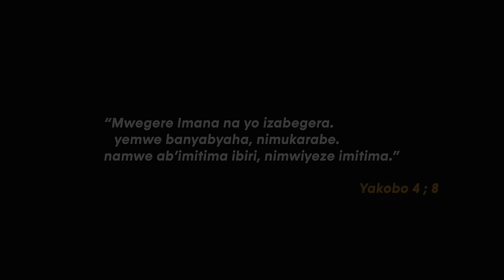IRIBA - Vestine and Dorcas (Official Video 2024)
MIE Presents .
Audio: Santana
DIRECTOR: SINTA FILMZ
ASS DIRECTOR:Hussein Traole
EDITOR: Chriss EAZY
WRITTER: Danny Mutabazi & Morodekayi
Guitars: Arsene & Gasige
Photographer : xander (MINE PICTURES)
costume designer : Incabure

EXECUTIVE PRODUCER: Mulindahabi Irene

IRIBA 💦 Lyrics

Igihe cyari kibaye kinini
ntegereje umwanzuro
Wa Nyiribihe 🙏
Erega niwe Umfatiye Runini
Yemeye no kwambikwa za Soni
Ntiyari kunyihorera
Nubwo navuze nongorera
Niyo abonye ngiye kugwa amanukira
Kundamira
Na wa musozi biruhanya
Yanshoboje kuwuterera

Niwe nkesha umwuzuro
Wa ya masezerano🎶
Niwe mvuga sinshidakanya
Yankijije amaganya x2

Chorus :
IMBARAGA ZAWE UWITEKA
MANA YANJYE ZITUMYE
NONGERA KUVOMA KU IRIBA
RY’AMASHIMWE 🎶

Eeeh Ni ukuri nta Jambo na rimwe
Uwiteka yavuze maze ngo rihere

Nimuze mwirebere amaboko ye akomeye

Yemwe abakire kure iyooo
Kure y’ijwi ry’ihumure
Ku mariba y’intonganya
Iyoooo hoya mwishidikanya

Niwe nkesha umwuzuro
Wa ya masezerano🎶
Niwe mvuga sinshidakanya
Yankijije amaganya x2

Chorus :
IMBARAGA ZAWE UWITEKA
MANA YANJYE ZITUMYE
RY’AMASHIMWE 🎶

Uri ubuhungiro
Kandi uri ubuturo
Umubabaro
Wawuhinduye
Amashimwe x 4

                                           MIE "JESUS IS OUR SHEPHERD"